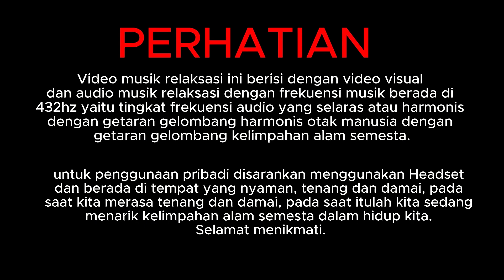Audio Relaksasi Piano dan Suasana Air Terjun Damaikan Hati I 30 Menit RESTORASI JIWA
Sahabat Restorasi Jiwa, Audio Relaksasi Piano dan Suasana Air Terjun Damaikan Hati I 30 Menit RESTORASI JIWA ini dibuat dengan riset yang mendalam yang dapat mendukung percepatan restorasi jiwa menjadi semakin kuat, semakin hebat dan semakin harmonis dengan semesta.

Audio Relaksasi Piano dan Suasana Air Terjun Damaikan Hati I 30 Menit RESTORASI JIWA ini dibuat dalam 4 varian Durasi, yang dapat disesuaikan dengan kondisi dan suasana kebatinan  :

Dan masih banyak lagi karya dan persembahan terbaik kami yang dapat anda nikmati dan jadikan referensi bermanfaat dalam hidup dan kehidupan sehari-hari. Terima kasih atas pemaklumannya. senang jika bisa bermanfaat.

Kami sangat terkesan dan memberi apreseasi besar jika anda dapat berpartisipasi dalam Pelayanan kami, minimal dengan memberikan saran dan masukan bahkan dapat anda bagikan Video-video kami untuk menambah manfaat kepada sahabat, keluarga dan lingkungan sosial terdekat kita semua.

Salam Hormat,

Tim Restorasi Jiwa.